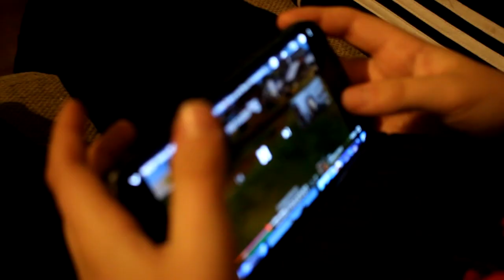Dizzie/Wixxy - Back Again! (Official Music Video)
Adda oss på Snapchat!
Luddwe06
tim_stenberg20
Följ oss på Instagram!
stenberg_tim

Producerare: Melker (SneckanM)
Låtskrivare: Ludde och Tim